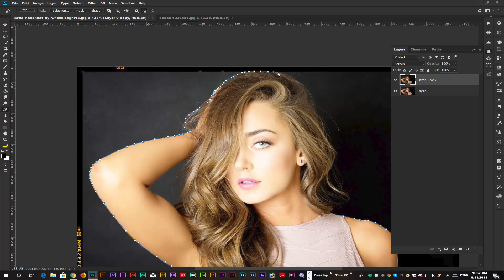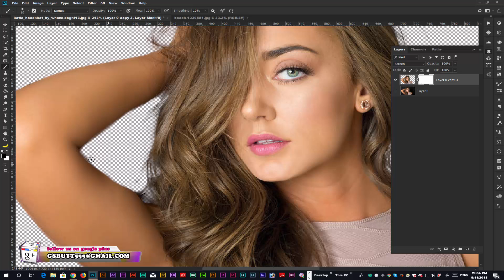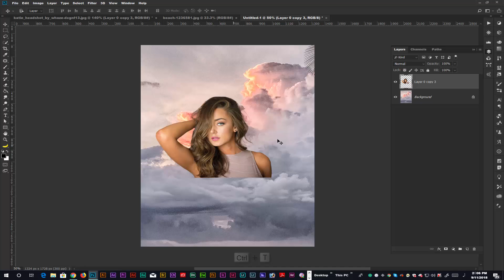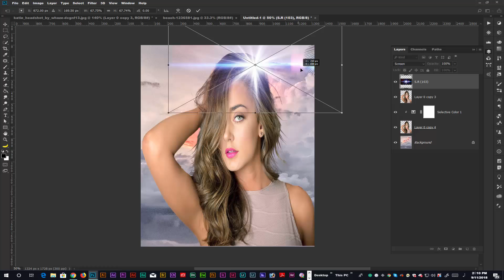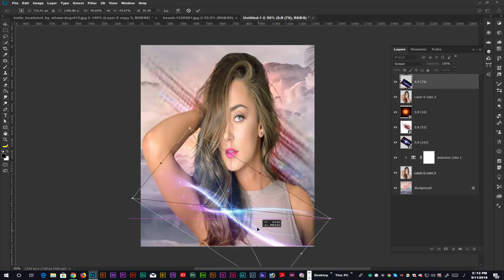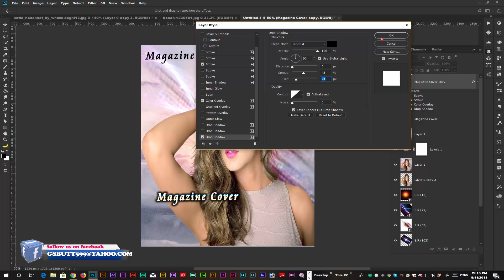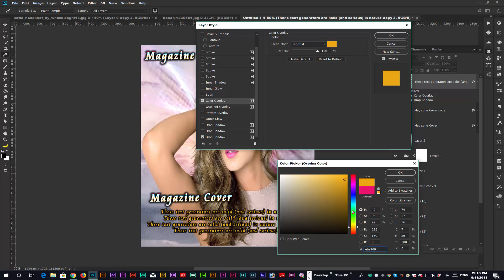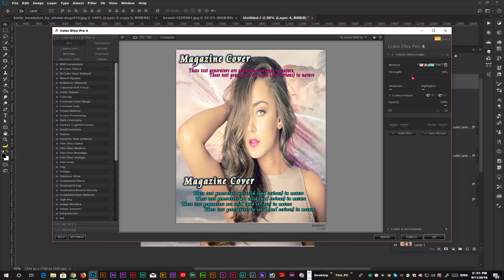How to Create a Magazine Cover in Photoshop |AHAD,ALI,GD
HEY EVERYONE
Back with another tutorial. Today I'll be showing you How to Create a Magazine Cover in Photoshop |AHAD,ALI,GD Follow along with the tutorial and if you face problems you can leave a comment for me, I'll assist you anytime. BY AHAD ALI GRAPHIC,DESIGN. Hope this tutorial helps you.

Music ;